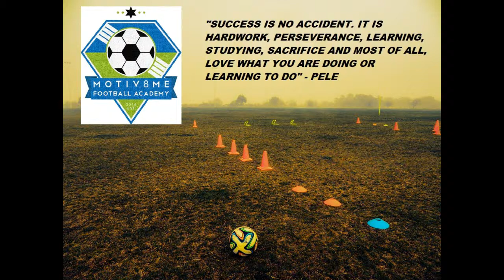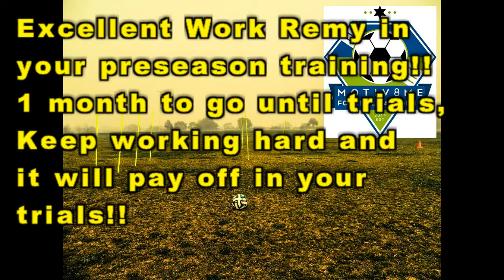MOTIV8MEFOOTBALL ACADEMY One on One Preseason Training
One on One Preseason Training Canberra with Remy Selmeczki 25 September 2014